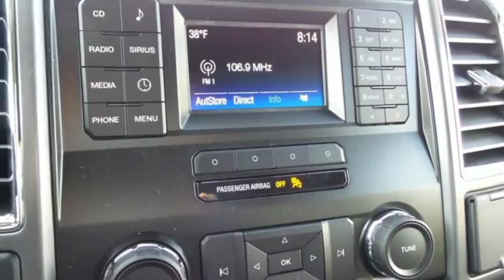New 2016 Ford F-150 Rochester MN Winona, MN F168254 - SOLD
Year: 2016
Make: Ford
Model: F-150
Trim: XLT
Engine: 2.7L V6 EcoBoost
Transmission: 6-Speed Automatic Electronic
Color: Silver
Interior: Gray
Stock #: F168254
VIN: 1FTEW1EP0GKE15267

Address:
4900 Hwy 52 North